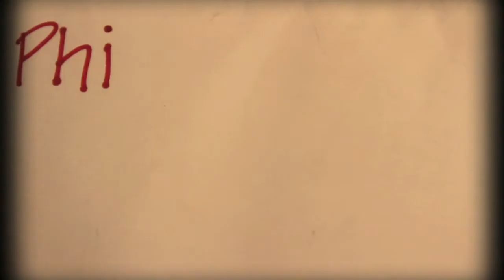Malene Younglao performs "Addicted" @ Philly Music Mag's Holiday Showcase "Gift Wrapped"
from Philly Music Mag Holiday Showcase "Gift Wrapped" @ L'Etage. Featuring Malene Younglao, Sugar Tongue Slim, and Ethel Cee